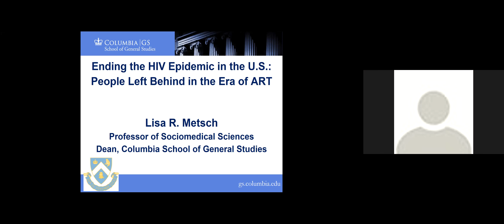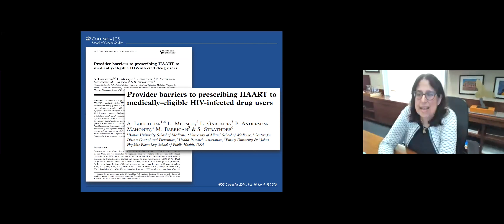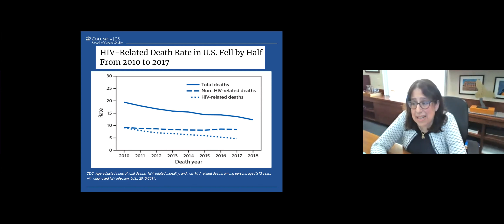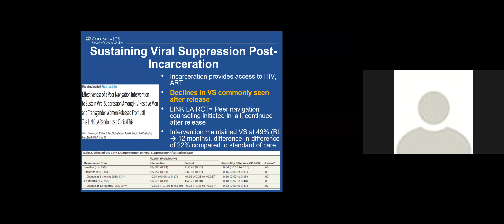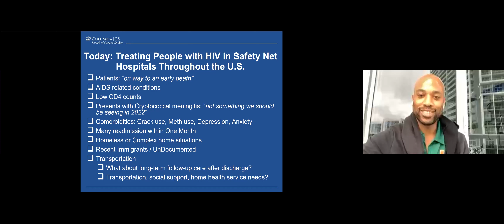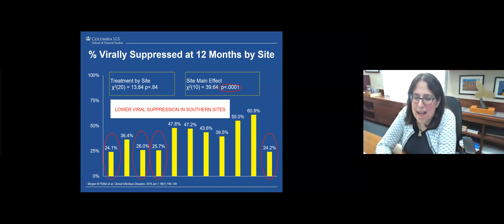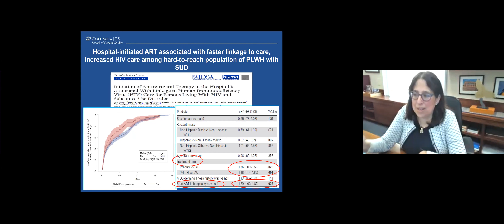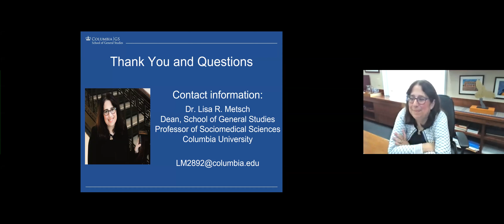Grand Rounds 2022.02.09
“Ending the HIV Epidemic in the United States: People Left Behind in the Era of ART” by Dr. Lisa R. Metsch, Professor of Sociomedical Sciences and Dean of Columbia School of General Studies at Columbia University.